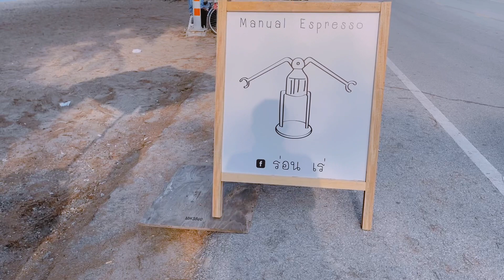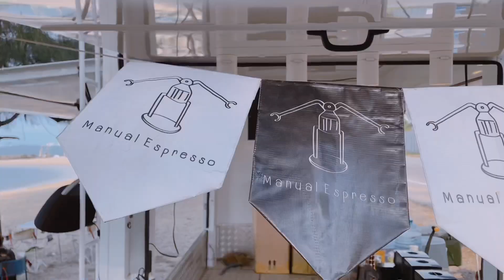cafe vlog #49 : ร่อน เร่ Espresso Manual สโลว์บาร์ริมหาดแสงจันทร์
ร่อน เร่ Espresso Manual

         ชายทะเลระยอง หาดแสงจันทร์ ที่ดูเหมือนจะไม่มีอะไร แต่ลมเย็นสบายมาก ยิ่งมาเจอร้านกาแฟแนวสโลว์บาร์ ที่เหมาะกับบรรยากาศชายทะเลแล้วมันช่างเข้ากันจริงๆ

         ตื่นเช้ามาหากาแฟดื่ม เที่ยงก็ยังวนกลับมาดื่มอีกแก้ว คือดี เมล็ดกาแฟเลือกไปเถอะมีหลายตัว ผมสั่งอเมริกาโน่เย็นมาทาน สดชื่นติดเปรี้ยวนิดเดียว บอดี้ดี จิบกาแฟไป มองทะเลไป ลมก็เย็นสบายไม่อยากไปไหนแล้ว ขนมวาฟเฟิลก็ดูน่าทานนะครับ

          ใครผ่านมาระยอง ลงมาหาดแสงจันทร์ ต้องแวะแล้ว กาแฟดี บรรยากาศดีมาก เปิดแต่เช้าตรู่ เลยไปจนเที่ยงและบ่ายคล้อย มายังไงก็เจอครับ